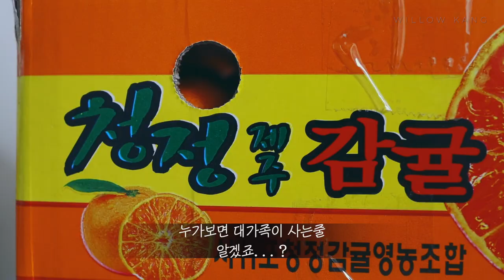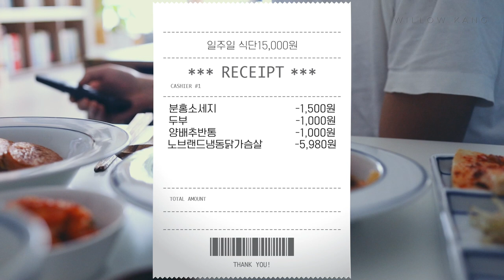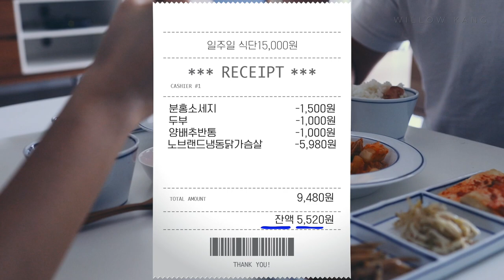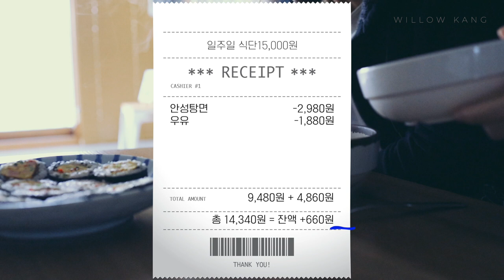미니멀라이프 식비절약 일주일식단 15000원! 냉장고비우기 【신혼집밥 브이로그】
안녕하세요~^^
일주일 식단 4만원으로
2주차진행하고

3주차에 냉장고청소를 한번 더 했습니다~
그래도 아직 음식이 많아요 ㅠㅠ

냉장고에 있는 음식들로 일단 요리를 해서
더 비워야겠다 생각이 들었어요

2차 냉장고비우기 하면서 또 반성했습니다.

그와중에 시어머니께서 반찬도 해주시고ㅜㅜ
지인분들께서 박스로 식량을 주셔서 너무 감사하지만~

저희 부부 두명이서는 너무 많은 음식을 끼고 사는거 같아요..

덕분에 이번주는 정말 공짜로 산 기분이예요~
받은만큼 또 베풀어야 되겠죠?😘

1. 대량구매하지 않기
2. 먹을만큼만 구매하기
3. 그때그때 장보기

3가지 이번주도 실천했습니다!

그리고 기쁜소식!! 진짜진짜 식비 절약해서 이쁜 그릇도 하나 샀는데
식비절약하기 전달
식대보다 작게 나왔어요~
한주가 뿌듯해지고 있습니다😉

이번주 설 연휴 잘 보내시고
올해 하시고자 하는 일 모두 이루시길 바랍니다~

🎵 음악